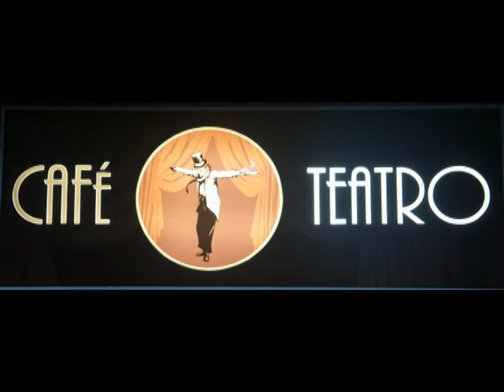Video Nº 2 Recital Poético en el Café Teatro de Algeciras Recita: María Eugenia .26-01 -14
Video Nº 2 Recital Poético  en el Café Teatro de Algeciras Recita:  María Eugenia Reyes Lindo Organizan: Café Teatro y emegé Editores  Algeciras a 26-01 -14